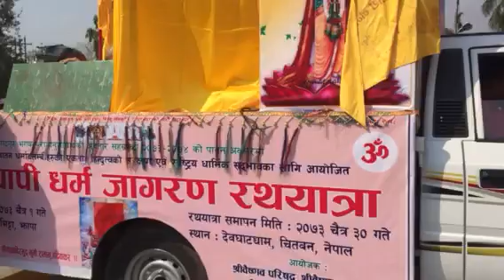SRI RAMANUJA SWMAJI 1000 YEARS RATHA YATRA UTSAV IN JHAPA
SRI RAMANUJA SWMAJI 1000 YEARS RATHA YATRA UTSAV IN JHAPA nepal and